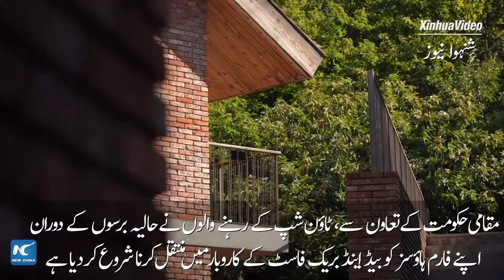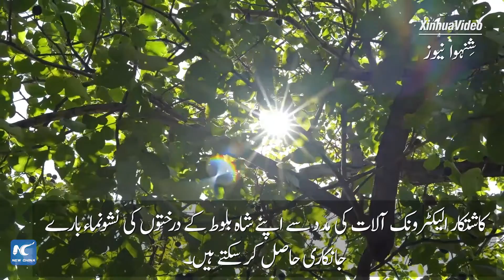گلوبل لنک | دیوار چین کے قریبی علاقے میں چین کے دیہی احیاء پر ایک نظر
بیجنگ کے ایک مضافاتی ضلع میں دیوار چین کے سائے تلے ایک چھوٹا سا قصبہ اپنے بڑھتے ہوئے بیڈ اینڈ بریک فاسٹ (بی اینڈ بی) بزنس اور روایتی شاہ بلوط کے درختوں کی وجہ سے سیاحوں کی دلچسپی کا مرکز بن چکا ہے۔ سیاح اِس قصبہ کو کیوں پسند کرتے ہیں؟ جاننے کے لیے کلک کیجئے۔